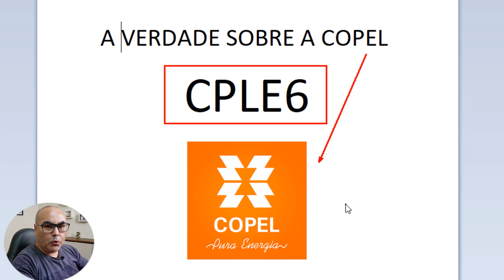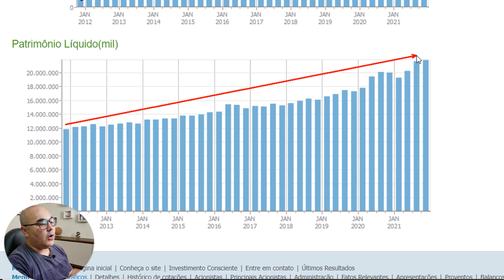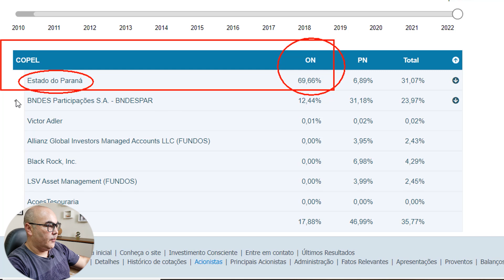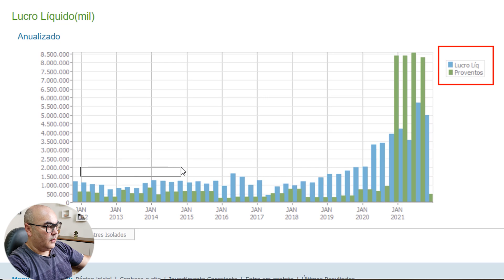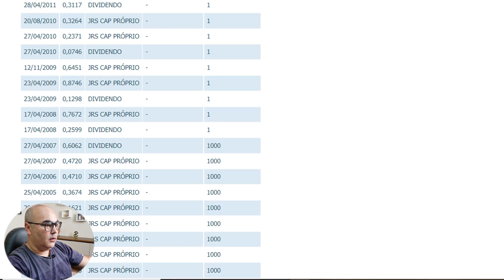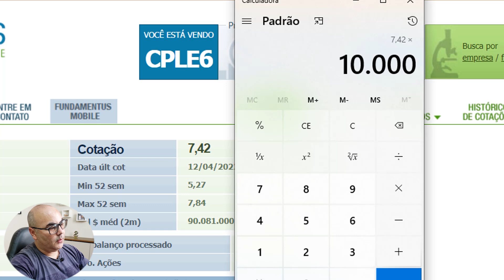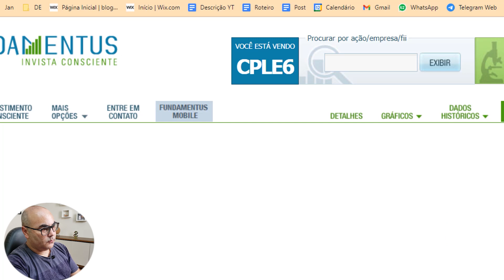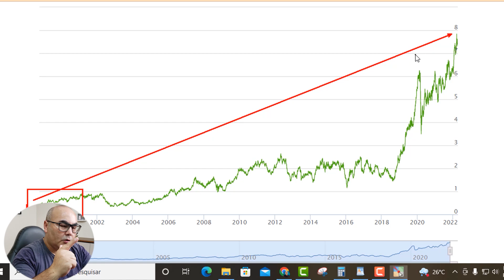PORQUE OS INVESTIDORES NÃO INVESTEM EM COPEL CPLE6? | A VERDADE REVELADA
Neste vídeo o Peterson Siqueira fala sobre o porque de muitos investidores da bolsa de valores não investirem em COPEL, negociada pelo ticker CPLE6. A Copel possui ações na bolsa muito atrativas pelo seus bons indicadores e pelo desempenho da empresa. Porém, ela tem controle do estado como seu principal acionista.

Canal Petinvest foi idealizado por Peterson Siqueira para transmitir conteúdos de finanças, ações e Educação Financeira. Conteúdo de entretenimento e educacional. As ações e outros ativos citados nos vídeos não são recomendação de compra ou venda. Deixa um joinha e um comentário que é nosso termômetro. Sucesso!